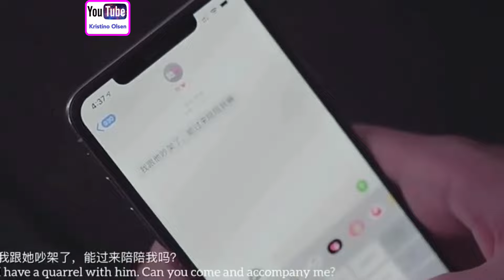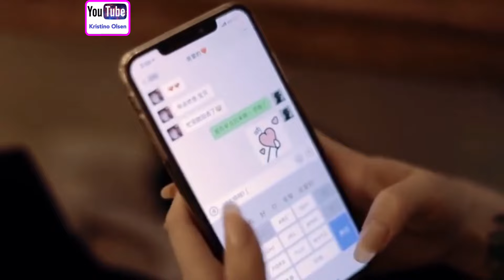Broken Heart Moment /Sad Love